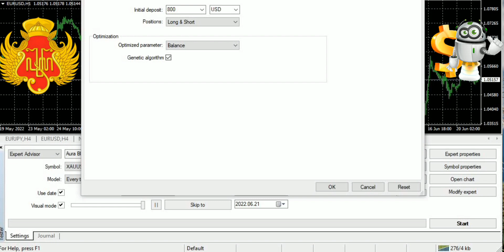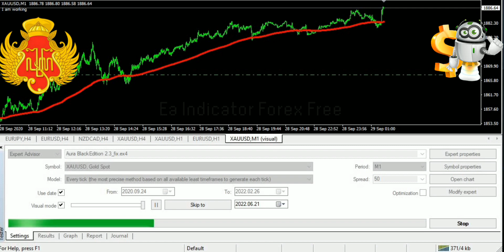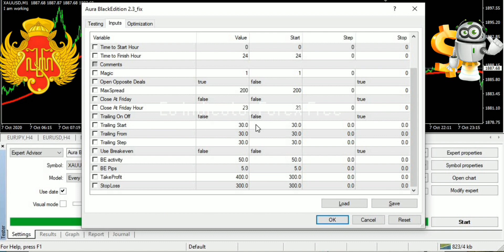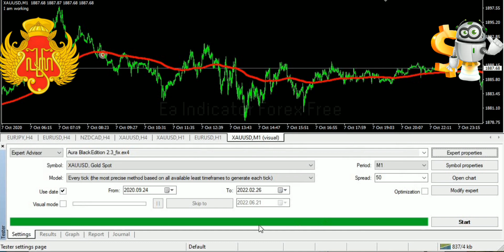Aura Black Gold Edition MT4 | No Dll | Trading Gold | Free Download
Aura Black Gold Edition is a fully automated EA designed to trade GOLD only. Expert showed stable results on XAUUSD in 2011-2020 period. No dangerous methods of money management used, no martingale, no grid or scalp. Suitable for any broker conditions. EA trained with a multilayer perceptron Neural Network (MLP) is a class of feedforward artificial neural network (ANN). The term MLP is used ambiguously, sometimes loosely to any feedforward ANN, sometimes strictly to refer to networks composed of multiple layers of perceptron's (with threshold activation). Multilayer perceptron's are sometimes colloquially referred to as "vanilla" neural networks, especially when they have a single hidden layer. An MLP consists of at least three layers of nodes: an input layer, a hidden layer and an output layer. Except for the input nodes, each node is a neuron that uses a nonlinear activation function. MLP utilizes a supervised learning technique called backpropagation for training. Its multiple layers and non-linear activation distinguish MLP from a linear perceptron. It can distinguish data that is not linearly separable.
Info:
Working symbol XAUUSD
Working Timeframe: D1
Min deposit: $500
Min leverage 1:200
Features:

No martingale
No Grid
No averaging
No dangerous methods of money management are used
Hard stop loss and take profit for each position
Not sensitive to broker conditions
Easy to install
Settings:

Lot for Balance - Automatic lot calculation volume
Balance - Automatic lot calculation step
Fix Lot (if 0 then Auto) - Fix lot
Number of Opened Deals - maximum orders
Time to Start Hour - Start hour to open trades
Time to Finish Hour - End hour to open trades
Comments - Comments
Magic - Magic number
Open Opposite Deals - Enable opposite direction logic
Max Spread - Spread filter
Trailing On Off - Trailing stop on/off
Trailing Start - Trailing start in points
Trailing From - Trailing from in points
Trailing Step  - Trailing step in points
Use Breakeven - Breakeven function
Take Profit - Take Profit in points
Stop Loss - Stop Loss in points

Step by Step how to set EA and presets is in the video subtitle video ON
Password in the VIDEO, don't SKIP it
EA file is below
DM EA FREE
Message EA Indicator Free on WhatsApp.

HOW TO BACKTESTING EA AND COMPLETE INDICATORS BELOW CAN DEFINITELY CAN

trading forex gold
trading gold forex strategy,
forex trading gold scalping,
forex trading gold live,
belajar trading forex gold support & resistance,
hukum trading forex gold,
forex trading ideas live gold,
forex trading gold analysis today,
cara trading forex gold,
forex trading gold analysis,
trading gold forex small account,
forex trading for beginners gold,
forex trading for gold,
forex trading strategies for gold,
forex trading in gold,
forex trading on gold,
forex trading golden rules,
trading gold vs forex,
trading gold forex 2022
robot trading
robot trading gratis
robot trading forex gratis
robot trading forex android
robot trading astronacci
robot trading metatrader 4
robot trading terbaik 2022
robot trading terbaik di indonesia
inilah robot trading terbaik di indonesia
review robot trading terbaik
robot trading forex terbaik
robot terbaik untuk trading forex
robot trading autopilot terbaik
robot trading forex terbaik gratis
trading robots
free trading robots
free forex trading robot
android forex trading robot
Astronacci trading robot
metatrader trading robot 4
best trading robot 2022
The best trading robot in Indonesia
this is the best trading robot in Indonesia
best trading robot review
best forex trading robot
best robot for forex trading
best autopilot trading robot
best forex trading robot free